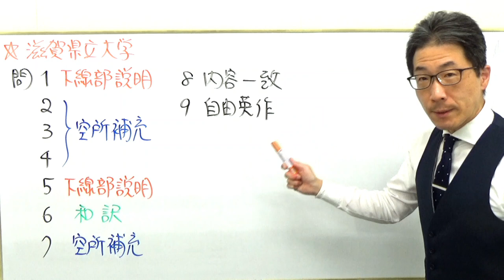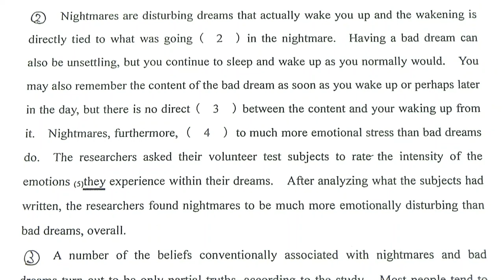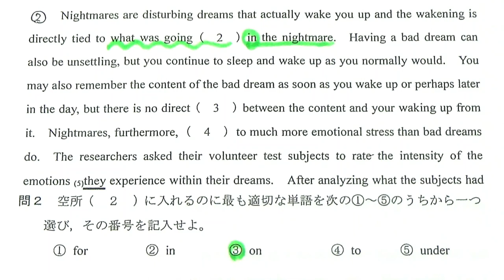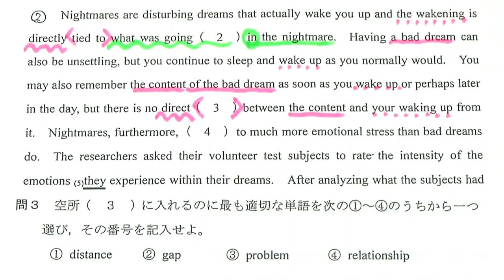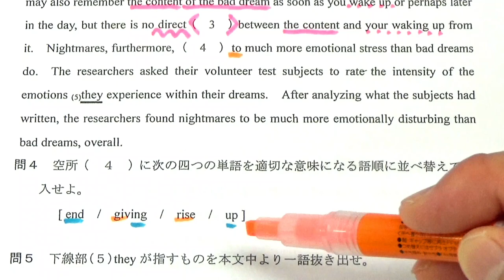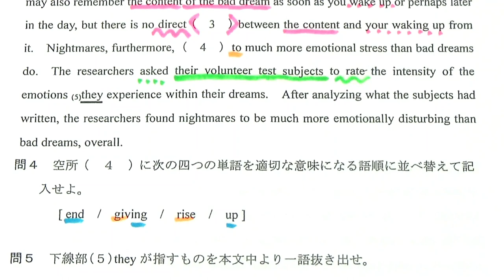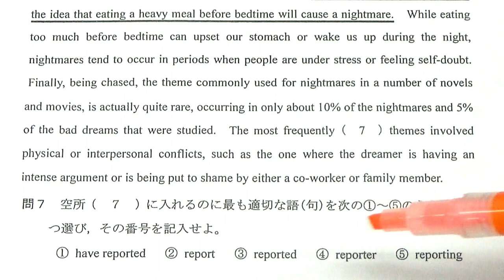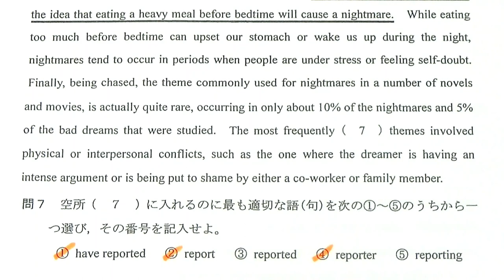【国公立大英語】3664滋賀県立大長文読解過去問演習2015前期Ⅱ